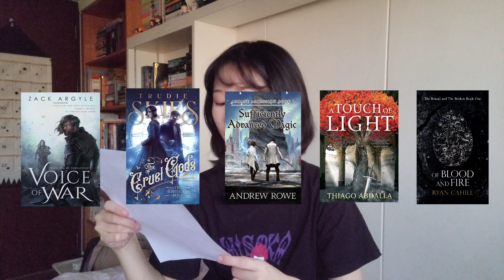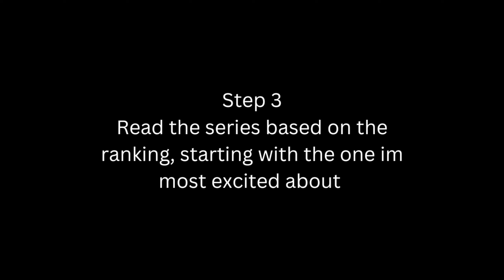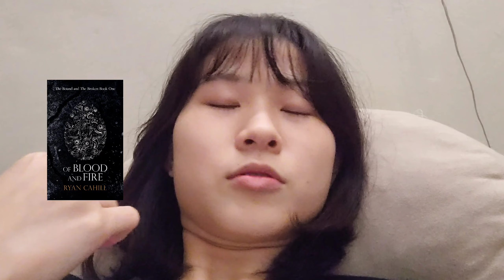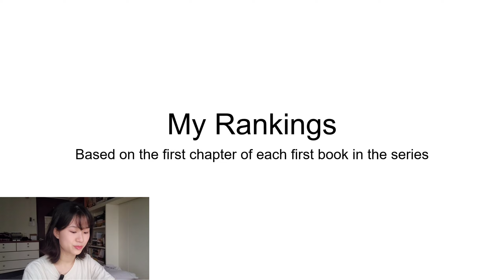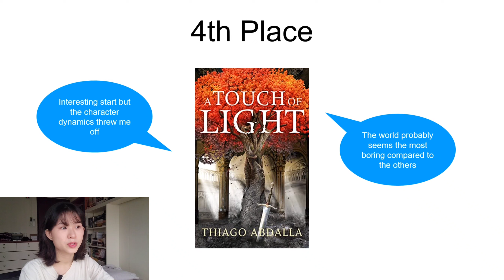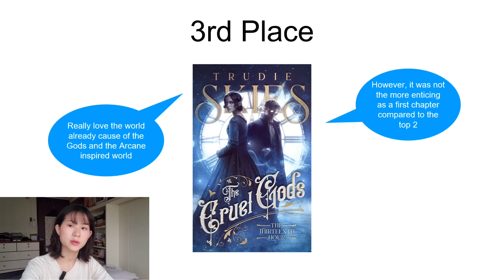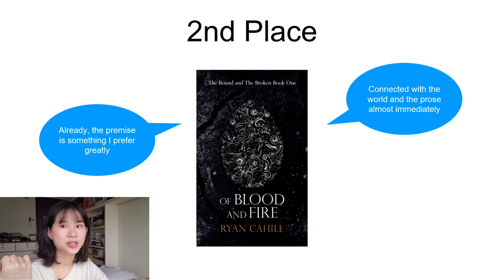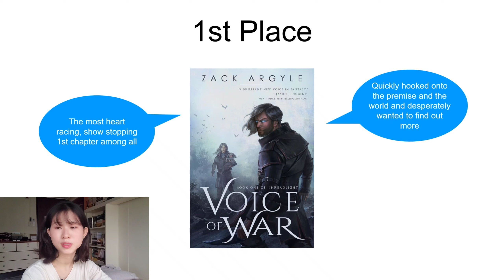trying the first chapters of 5 self-pub fantasies // the self-pub fantasy experiment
Lets try some self-published fantasy!

*Books Mentioned*
Voice of war by Zack Argyle
Suffciently advanced magic by Andrew Rowe
The thirteen hour by Trudie skies
A touch of light by Thiago Abdalla
Of blood and fire by Ryan Cahill